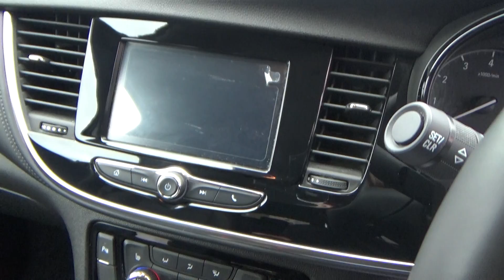Vauxhall Mokka X 1.4i Turbo Elite Auto 5dr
This stunning Mokka X is a stand out car in this colour.  With its smooth curves and rugged stance, the Mokka is refined, advanced and equally happy in town or country.  With an automatic gearbox, high driving position and all the specification you could ever need makes this Mokka X the perfect all rounder.  A super low 8k miles .  Fully prepared and serviced through our workshop.